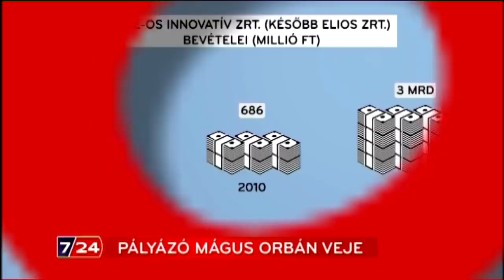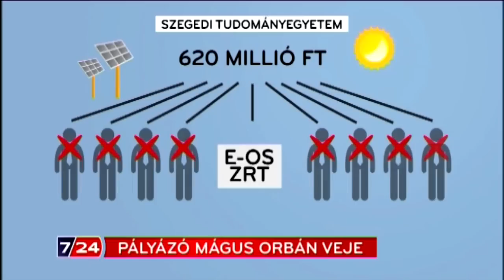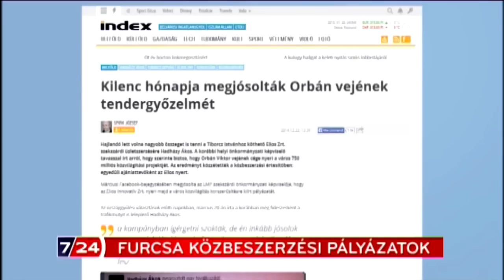Orbán veje a közbeszerzés mágus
Benyó Rita és Péterfi Judit riportja, 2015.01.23.